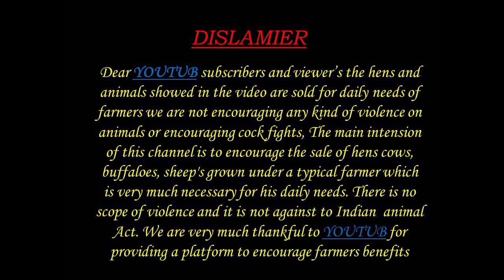SHEEP RAMS BAKRA GOATS 9885638399 పొట్టేలు మేకలు కొదాలు